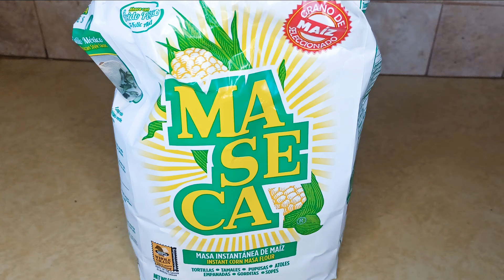Chile Colorado/Red chili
Ingredients:
Pork meat
Salt
Cooking oil

red chili
chili Paquin (opional)
maseca
chicken bouillon
oregano
garlic clove